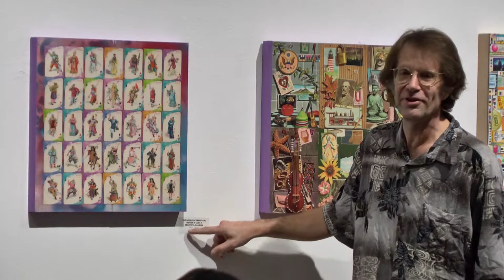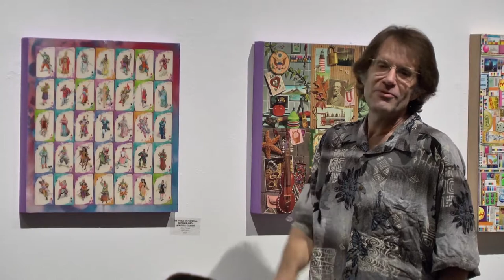ARTiculate @ BRG: Paul Dean (February 2016)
BRG Artist Member Paul Dean discussing his February 2016 exhibition at Baton Rouge Gallery. Learn about Paul and see more of the artist's work